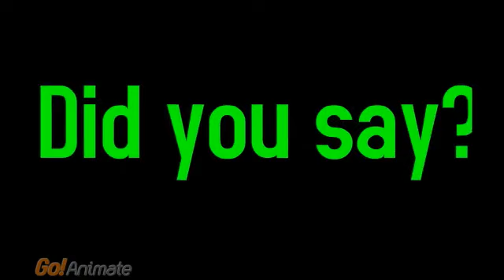Altered death of Mike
Weird enjoy :3